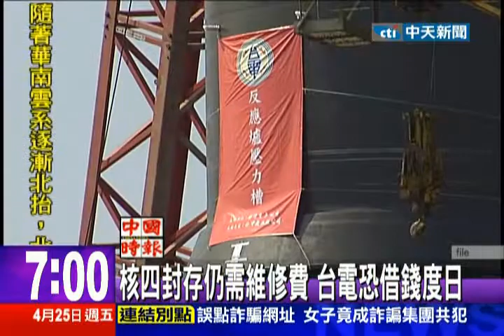中天新聞》核四封存仍需維修費 台電恐借錢度日